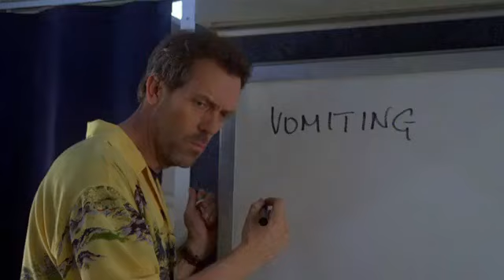Dr House [ITA] - House vuole qualcuno con cui parlare